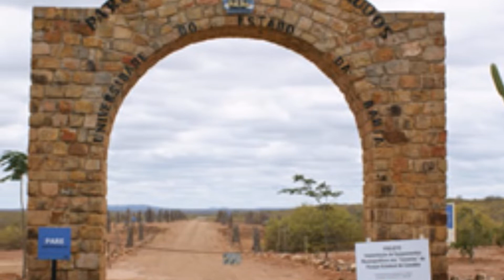A historia da cidade de Canudos Bahia